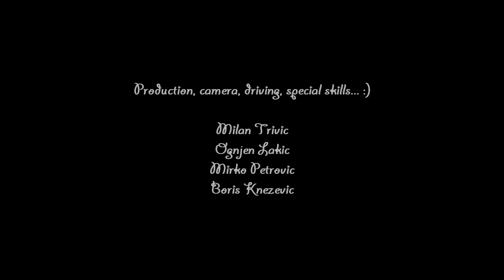50 Stunt VIDEO COMPETITION, Nemanja Mihajlovic - Yamaha XT125X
online supermoto streetstyle video competition2012 round 1 June 15th.  Nemanja Mihajlovic,, Class: Supermoto. June 15th .  For more awesome supermoto videos, supermoto and minimoto parts, supermoto wheels, supermoto axle sliders, Honda XR ans CRF 50 parts, sportbike footpegs, iphone 4 cases, xr 50 and crf 50 handbrake kits, crf50 parts, pitbike parts, stunt parts This online video competition is the first of its kind and more to come in the future.  50stunt is pushing the limits of insane dirtbike riding on the streets, since 2004!  Thanks for participating.  If you like this riding style, please share the link and promote the sport!